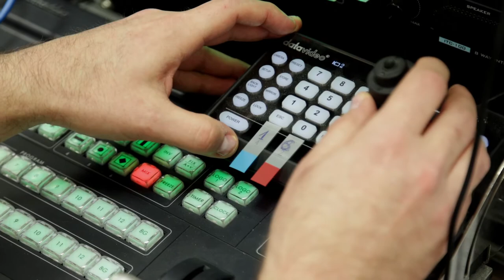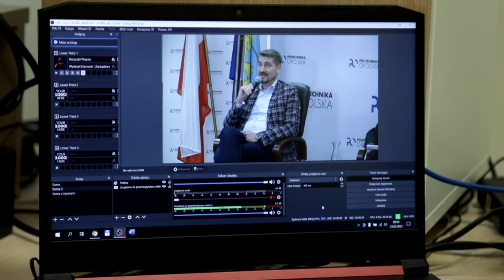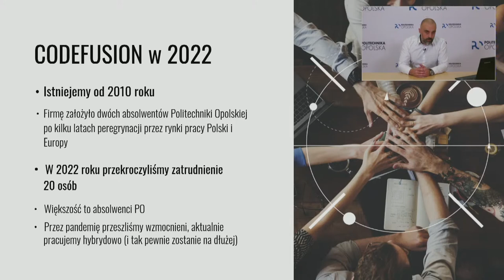Akademickie Targi Pracy Politechniki Opolskiej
– Trzynastą edycję Akademickich Targów pracy rozpoczęliśmy debatą z pracodawcami, przedstawicielami dużych organizacji. Z jednej strony nasi studenci mieli okazję wysłuchać czego oczekują pracodawcy, z drugiej pracodawcy – poprzez zadawane na czacie pytania -mogli dowiedzieć się, co nurtuje studentów. Debata była także okazją do wymiany doświadczeń związanych z rekrutacją i pojęciem tzw. fioletowej wiewiórki, czyli mianem, jakim rekruterzy określają idealnego kandydata – informuje prof. Marcin Lorenc, rektor Politechniki Opolskiej.